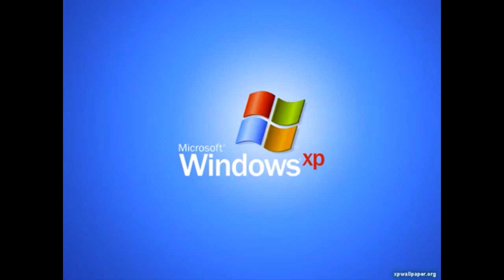Testing Movie Studio Platinum 12 Sparta Remix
Source - Microsoft Windows XP Shutdown Sound